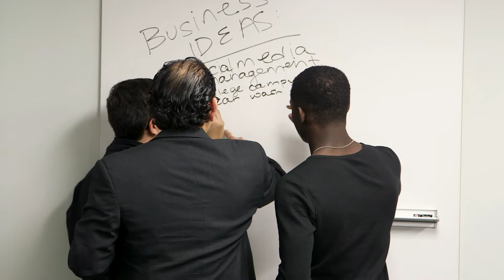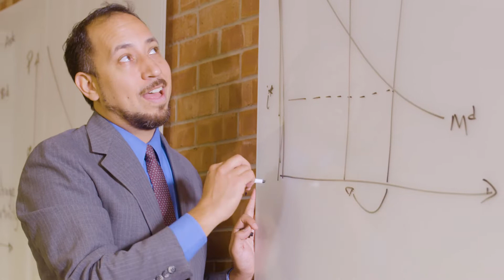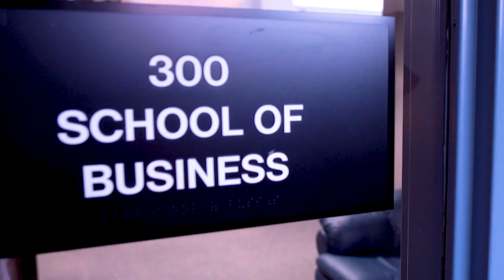A Look Inside: the Michael Neidorff School of Business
The Neidorff School of Business at Trinity University provides business education distinctively grounded in the liberal arts, where academically and professionally qualified faculty engage and prepare students for meaningful lives of leadership and service in the global marketplace.

All of the School's programs are accredited by AACSB - the Association to Advance Collegiate Schools of Business International. The Neidorff School of Business houses three departments, providing the opportunity for specialized study:

Accounting
Business Administration
Finance and Decision Sciences

Students can earn a degree in:
Accounting
Business Administration
Finance
Human Resource Management
International Business
Marketing
Global Supply Chain Management (minor)
Business Legal Studies (minor)
Data Science (minor)